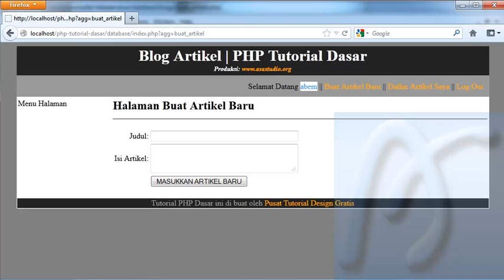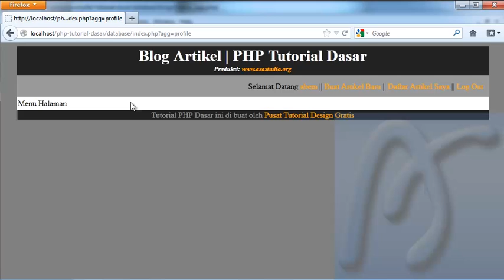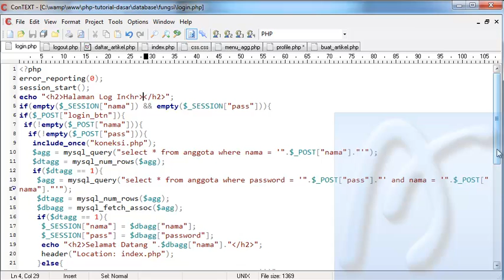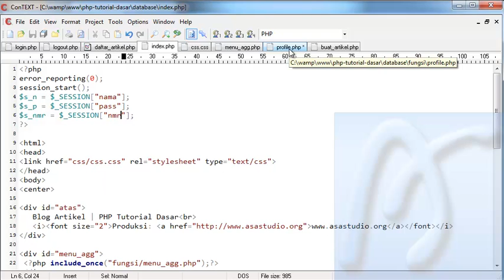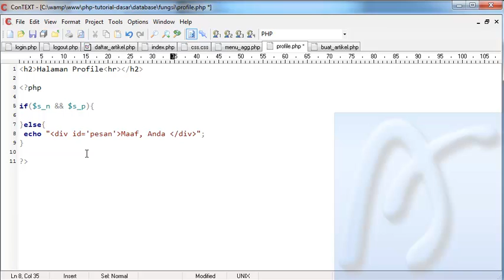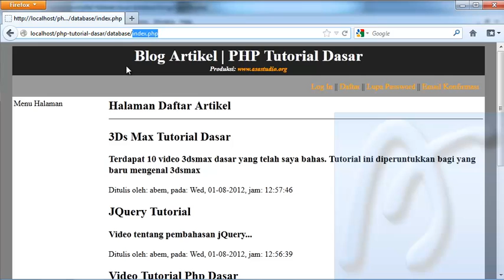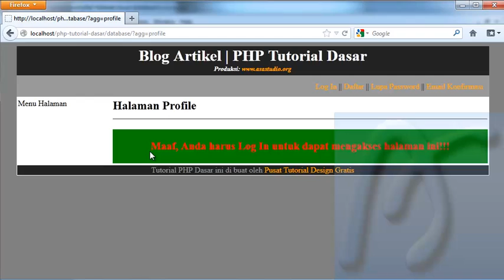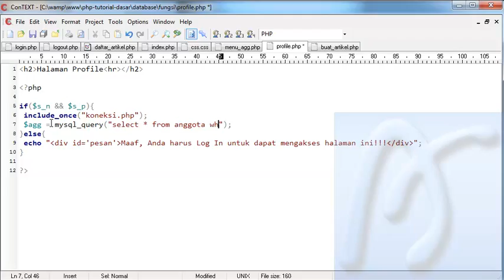PHP Dasar Video Tutorial 094 Membuat Blog Artikel 16 Halaman Profile bagian 1